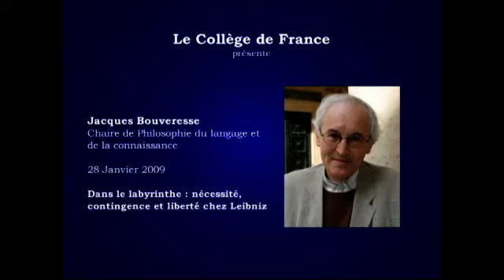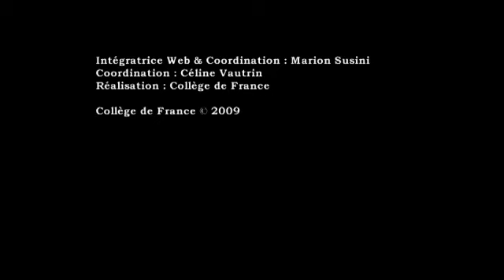Dans le labyrinthe : nécessité, contingence et liberté chez Leibniz (4) - J. Bouveresse (2008-2009)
Enseignement 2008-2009 : Dans le labyrinthe : nécessité, contingence et liberté chez Leibniz
Cours du mercredi 28 janvier 2009 : Dans le labyrinthe : nécessité, contingence et liberté chez Leibniz

Intervenant(s) : Jacques Bouveresse, Collège de France

Chaire Philosophie du langage et de la connaissance (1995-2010)
Professeur : Jacques Bouveresse